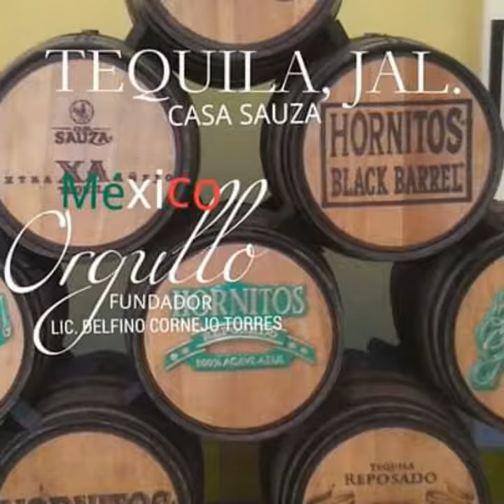MÉXICO TURISMO MÁXIMO LÍDER LIC. DELFINO CORNEJO TORRES FUNDADOR DE ORGULLO MÉXICO